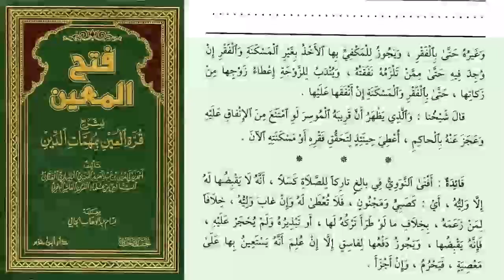സകാത്ത്:- 8 വിഭാഗങ്ങൾക്ക് ഉണ്ടായിരിക്കേണ്ട ശർത്തുകൾ I ഫത്ഹുൽ മുഈൻ I ദർസ് 143 I ABOO SHAKIR USTHAD I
സകാത്ത് കൊടുക്കാൻ കൽപ്പിച്ച 8 വിഭാഗങ്ങൾക്ക് ഉണ്ടായിരിക്കേണ്ട ശർത്തുകൾ I ഫത്ഹുൽ മുഈൻ I ദർസ് 143 I ABOO SHAKIR USTHAD I